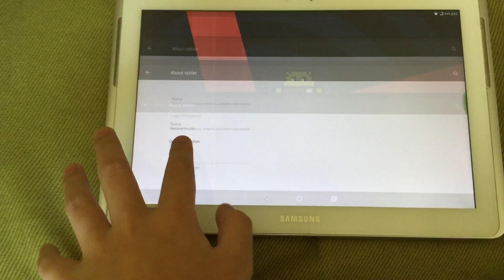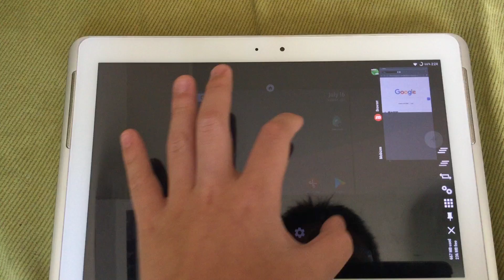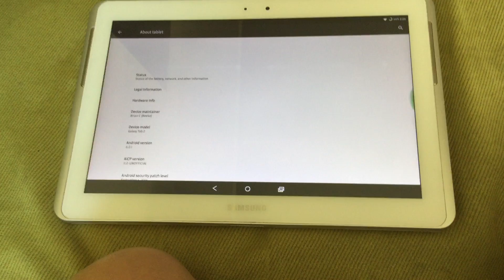How to enable Multi-Window Mode in AICP Android 6.0.1!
Multi-Window Mode introduced in the Android 7 event at Google, which is popular. However, thanks to developers, AICP does better than Stock Android. Also, this feature is based on OmniSwitch. It's actually called "Float View" however, it just act like Multi-Window.